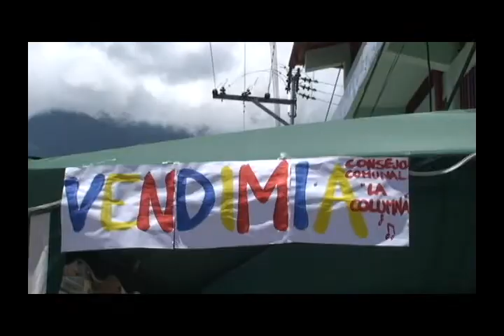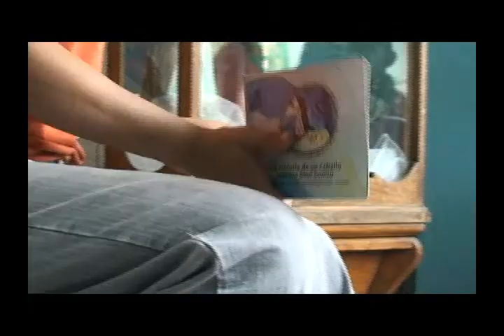NotiCalles Vendimia Consejo Comunal La Columna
Sabado 13 de Agosto del 2011 Consejo Comunal La Columna Sector Belen Estado Mérida Venezuela

Lo que durante mucho tiempo ha sido una inquietud de los voceros actuales del Consejo Comunal, finalmente tuvo su hora: Ofrecer a la comunidad espacios para la recreación y el disfrute de nuestra cultura. Fue de esta manera que en el transcurso del día hubo juegos de ajedrez, dominó, futbolito y voleibol, dentro y fuera de la U.E.B Rivas Dávila, donde se observó la fuerza Armada compartiendo con la comunidad.